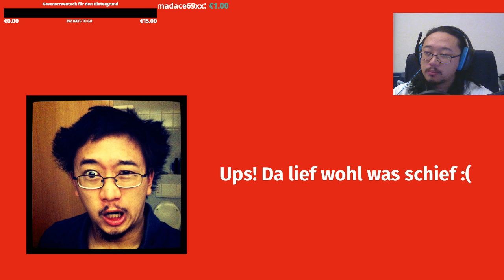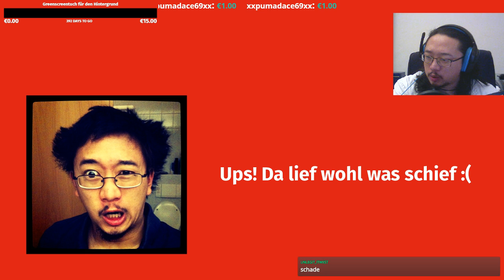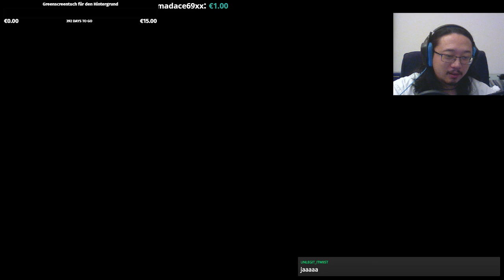Jetzt Paladins, Server steht mir bei [GERMAN/DEUTSCH] (Part 32)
Der Live-Stream vom 3.2 mit Diluvion(1-19) und Paladins (19-44), dieser ging 11h lang, die Aufnahme wurde leider wegen technischen Gründen unterbrochen.

Paladins ist ein F2P-Spiel, das ähnlich wie Overwatch ist, wobei anscheinend Paladins schon länger existiert und eigentlich Overwatch ähnlich ist wie Paladins. Jedenfalls spielen wir einen First Person Shooter im Team, welches auf verschiedene Rollen, Schaden, Support und Flanke, verteilt ist und eine Payload in die gegnerische Basis schieben muss, während die andere Seite verteidigt

und als Mikrofon in den neuen Folgen das Samson Go Mic:

in den älteren Folgen (bis Far Cry 4 #47) habe ich noch das Headsetmikrofon meines Logitech G430 verwendet: